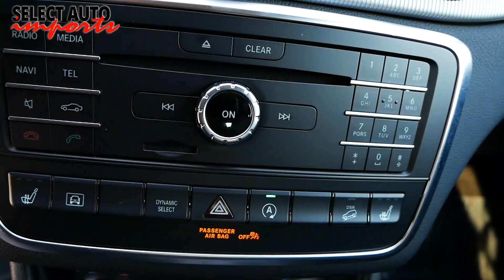21323A, 2017 Mercedes-Benz GLA250 4Matic, Mountain Gray Metallic, Select Auto Imports in Alex, VA